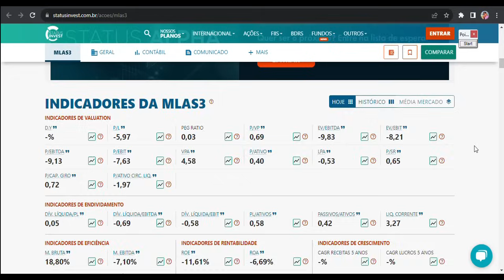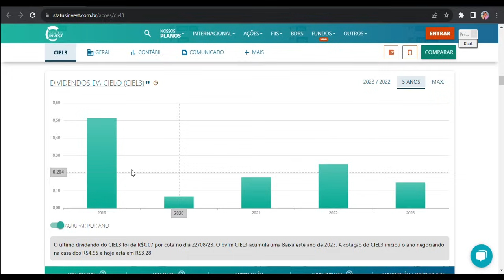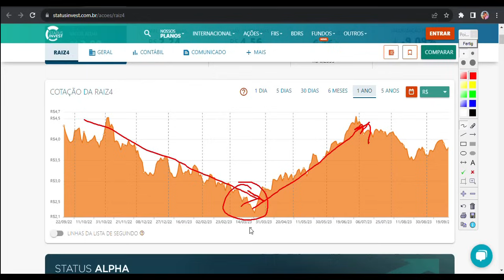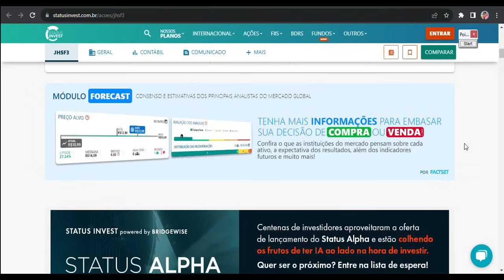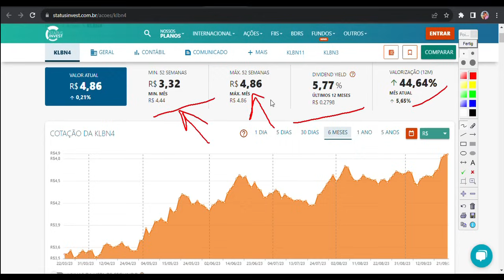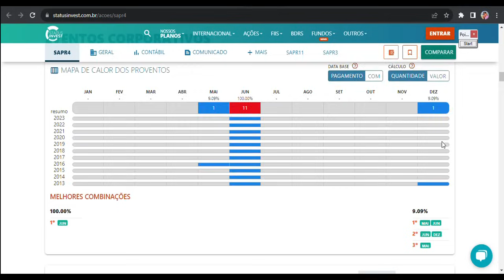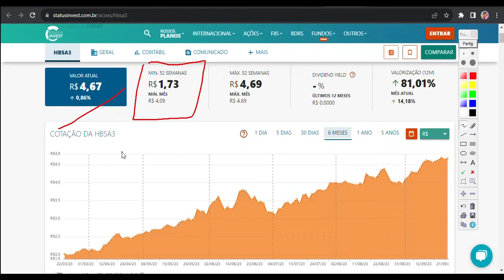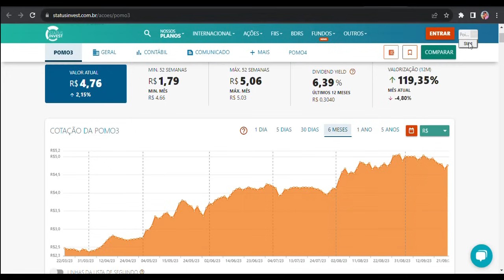10 AÇÕES COM MUITO POTENCIAL DE VALORIZAÇÃO